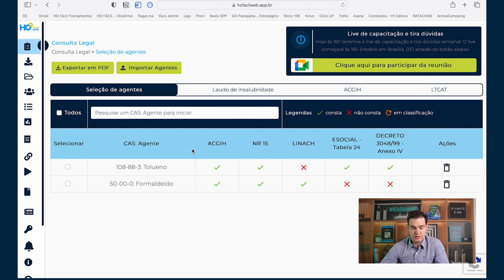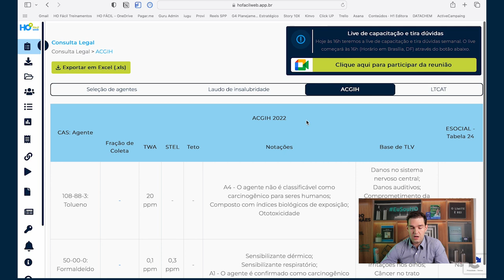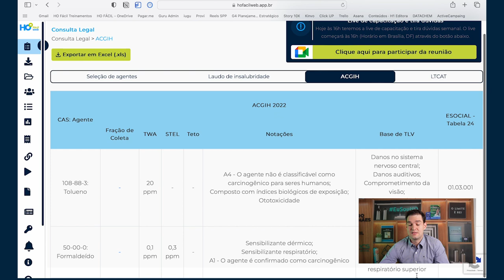Q5 no LTCAT dá cadeia? Um HO não se preocupa com isso... - HO Responde #177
Descrição do video: Q5 ou Q3 para ruído no LTCAT? Será que Q5 dá cadeia mesmo? Esse tema é importante para profissionais de segurança do trabalho, mas o que eu tenho para te dizer é que higienista ocupacionais de valor pouco se importam com isso, isso não vai fazer diferença para gente, porque nosso trabalho é a prevenção, mas acompanha esse vídeo que te explico melhor isso

Sou Leandro Magalhães, mestre em Química pela UFMG, Higienista Ocupacional certificado pela ABHO e ABIH e criador do Método HO Fácil.